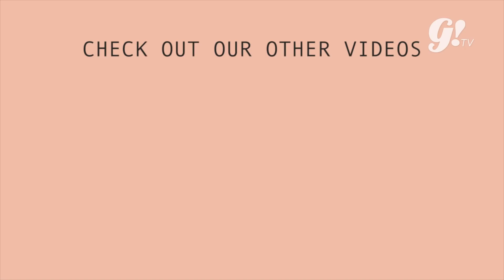MIX AND MATCH SEPATU SEKOLAH (UNDER 500K) | GOGIRL!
Siapa bilang kita nggak bisa pake sepatu sekolah untuk jalan-jalan? Dengan mix and match yang pas, kita bisa ngedapetin penampilan yang stylish dan effortless. By the way, semua items harganya di bawah Rp500.000 aja!